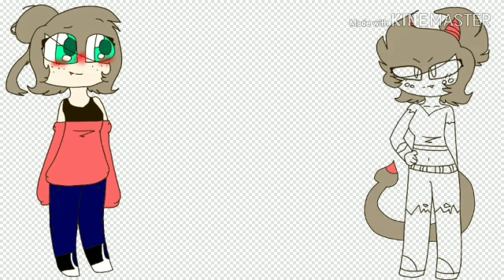Main Oc Reference Sheet (speedpaint)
And she really like eating cucumber 👌

also, if your confused why the species is "petal" dragon, is because, there is this one flower (there is 3 flowers in 1 demension) that has different species, like cats, dog, ect. And in her flower there is 7 colour
Red- Tabitha (the leader/20)
Orange- Jade/19
Yellow- Lyra/16
Green- Cleo/17
Cyan/blue- tequila/18
Purple- Artemis/19
Pink- Jupiter (Tabitha's sister/helper/21)
Every flower has the same colour, but different shade and different shape.
And each petals have 2 dots down there eyes, but the middle, and the stem have 3 dots under there eyes (so tabitha and jupiter)

Hope that sorta tell ya whats what. There is no much backstory to this fellas, so that's nothing interesting XD and i will make the 6 peepos reference sheets soon, because this 1 drawing took me about half an hour so... This will be fun :"D

Program used-
ibispaintX
Kindmaster

Funfact- Cleo and Artemis is bois and the others are girls 👌